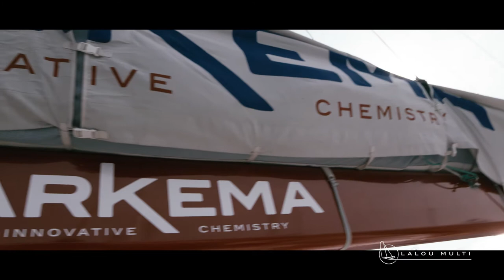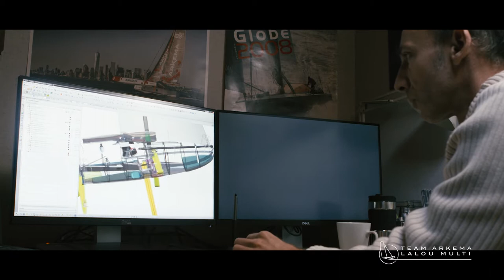Arkema Voile TransatS #5 - A team on the decks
Getting ready for a race is a team job. Boatswain, preparer, boat architect... Only sailing fans know the meaning of these words. In this behind the scene video, discover how a whole team is helping our two favorite sailors getting ready to sail on the oceans for days.
Each month, a new episode of our brand new web series "TransatS" is live on our Arkema channel.
The story of two sailors Lalou Roucayrol and Quentin Vlamynck and their two revolutionnary boats getting ready for the two most important sailing races of 2017 : the Transat Jacques Vabre and the Mini Transat.